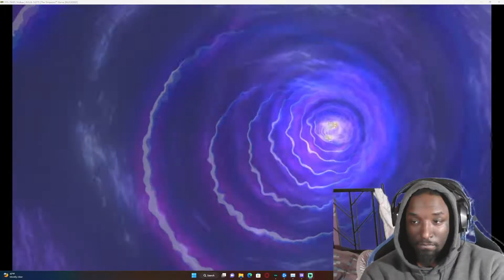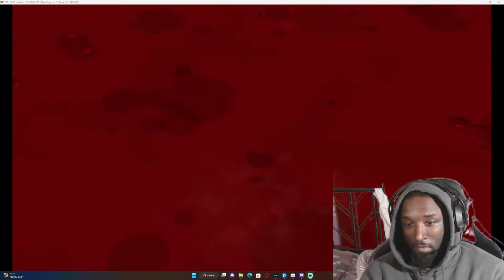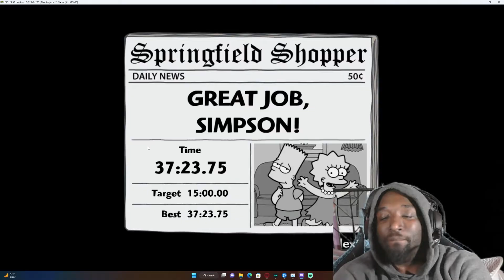The Simpsons Game Episode 4 Game Simulation